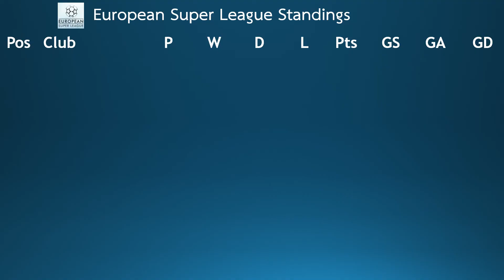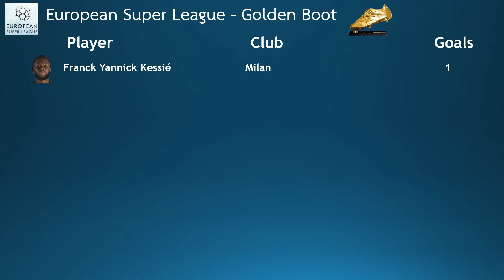Juventus vs Atlético de Madrid l European Super League l (Match34) l FIFA 22 predicts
Juventus and Atlético de Madrid clash in Match 34 at Allianz Stadium in this European Super League match up. Watch along as we take you through this journey of a European Super League simulation on FIFA 22

JuventusAtlético de Madridfifa22